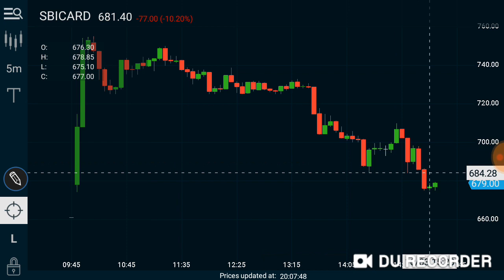SBI CARD IPO UPDATE ।LISTING के बाद किया करू ।माल बेच दु या HOLD करू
SBI CARD IPO UPDATE
।LISTING के बाद किया करू
।माल बेच दु या HOLD करू